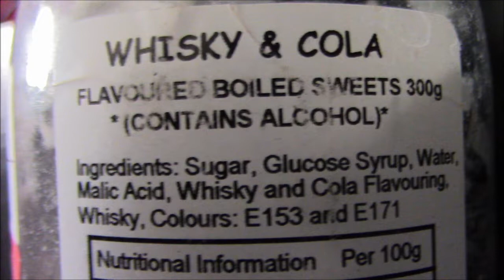TKMAXX Food Aisles REVIEW 12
These have been knocking around the cupboard for a few weeks and FINALLY remembered to review them. Whisky & Cola sweets.